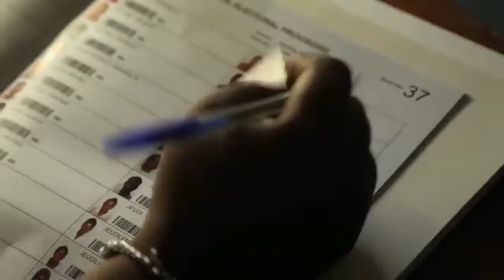PACTO ENTRE EL SI Y EL NO- POR BELKYS CASTILLO PROCESO 09 - 12- 2018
Que el  Gobierno Dominicano tiene que responder al sentir nacional y que en le momento no están dadas las condiciones es lo que considero el Presidente Danilo Medina para rechazar la adopción del Pacto Mundial para la migración segura ordenada y regular propuesto por la ONU.